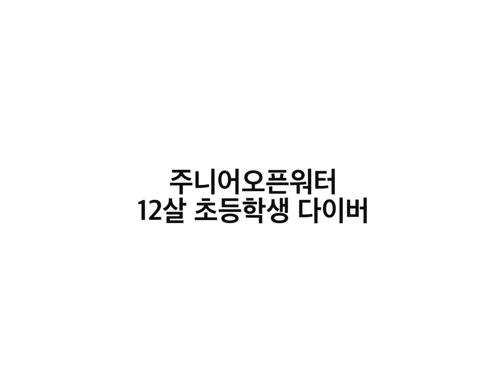TSN 주니어오픈워터교육 초등학교 6학년 12살 스킨스쿠버다이버교육 수영장교육 10m다이빙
가족의 공감대 형성 핸드폰만 보며 한마디 말조차 없던

가족의 대화가 생겨요^^

주니어 오픈워터 무더운 여름은 수영장이 최고죠

오픈워터 교육과 5m까지 프리다이빙 두마리 토끼를 잡아보세요